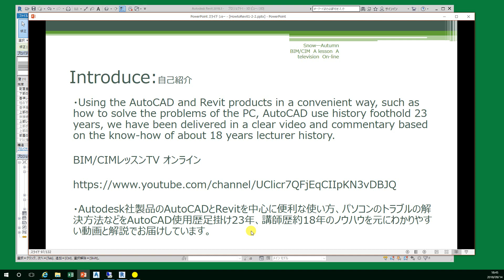How to Revit basic タイププロパティ